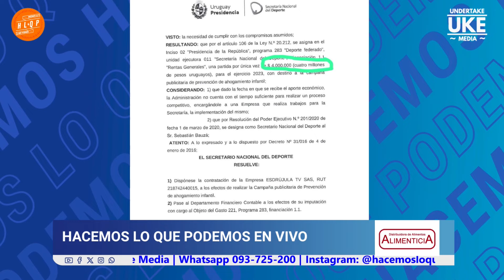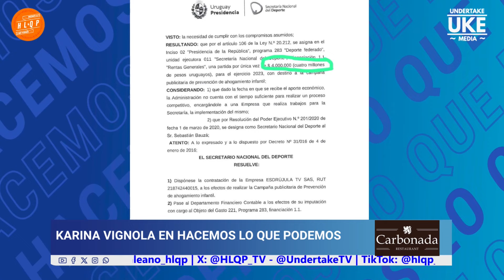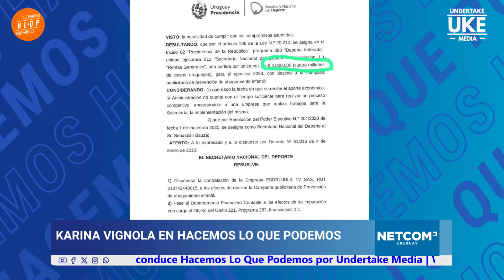Karina Vignola negó cobro directo y demandará a Preve por difamación: "es una locura"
X: @HLQP_TV - @UndertakeTV

Facebook y Telegram: Hacemos lo que podemos